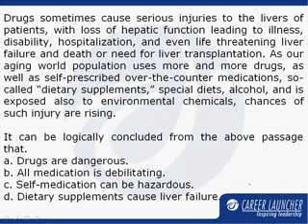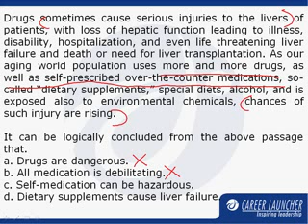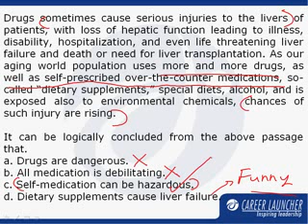Mock SNAP 1 Question 47